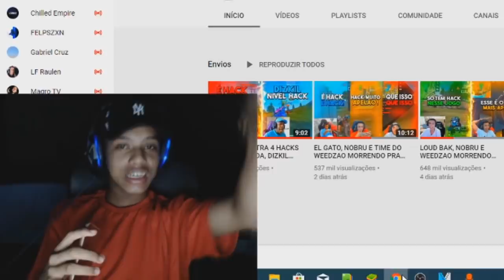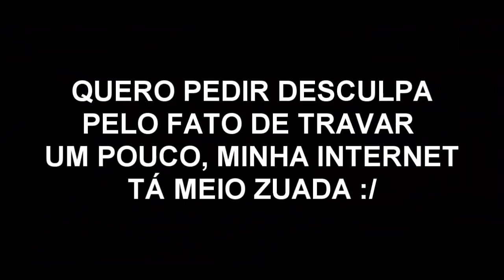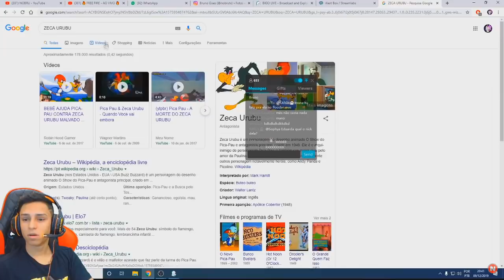EL GATO REVELA NOVO SEGREDO PRA SUBIR CAPA, LOUD BAK E NOBRU MATANDO HACK (Melhores Clips)